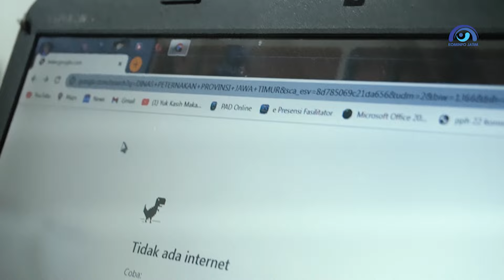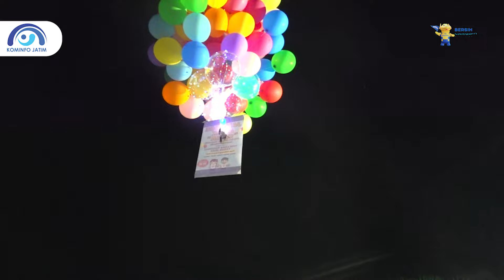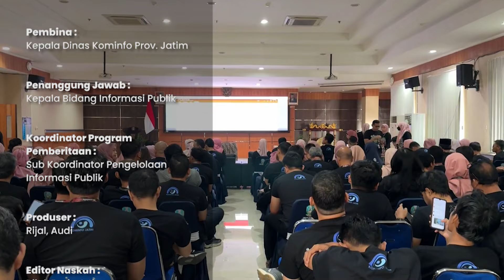INFO JAWA TIMUR MINGGU KE-4 | 27 JULI 2024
INFO JATIM edisi Sabtu 27 Juli 2024 menyajikan beragam kegiatan di lingkungan Pemprov Jatim dalam sepekan. Di antaranya:

1. Pencanangan Melawan Judi Online di Diskominfo Jatim.

2. Pengambilan Sumpah Jabatan dan Pelantikan Penjabat Bupati Bondowoso dan Penjabat Bupati Jombang oleh Penjabat Gubernur Jatim.

3. Penyerahan SK dan Pembekalan bagi PPPK Formasi Tahun 2024.

4. Puncak Acara Kegiatan Jambore Hari Anak Provinsi Jatim Tahun 2024.

5. Silaturrahmi Akbar Lulusan PTKI/Ma’had Aly Penerima Beasiswa Pemerintah Provinsi Jawa Timur Tahun 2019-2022.